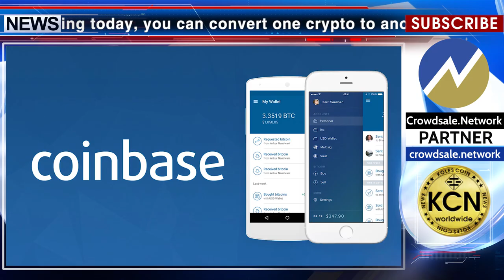KCN Coinbase introduces digital asset conversions “12 Days of Coinbase”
“Starting today, you can convert one crypto to another on Coinbase. Conversions are available between Bitcoin (BTC) and Ethereum (ETH), Ethereum Classic (ETC),  Litecoin (LTC), 0x (ZRX), or Bitcoin Cash (BCH).” This was announced by the Coinbase team on December 17 on their twitter. It is expected that the new feature will be available to customers in 34 different countries in which Coinbase offers its own access to payments. Each day at noon PST we'll announce new features, support for new cryptocurrencies, and more. What exchange system do you use? The news release partner Crowdsale.Network.